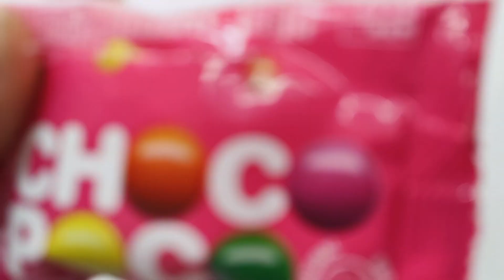Satisfying, Unboxing video Watermelon Desserts Lollipops and Sweets ASMR Opening Yummy Rainbow Candy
Cadbury chocobakes Vs DairyMilk Vs Kitkat Vs 5Star Vs Crispello Vs Amul Choco Poco Vs Gems
mars wrigley
cadbury chocolate factory
cadbury company
chocolate museum
Candycat
Candy pizza
nutella hot chocolate
m & m's
Silk Chocolate
m&m chocolate
m and m chocolate
Snickers Chocolate
Snickers bar
Snickers candy bar
neaker chocolate